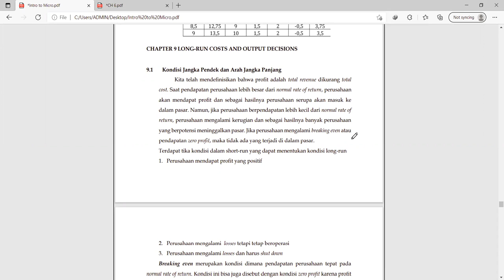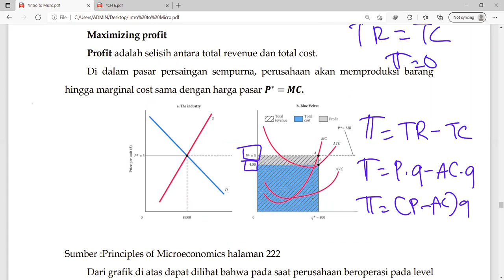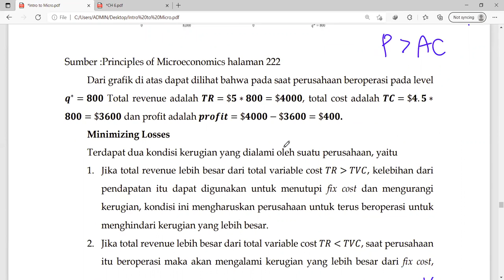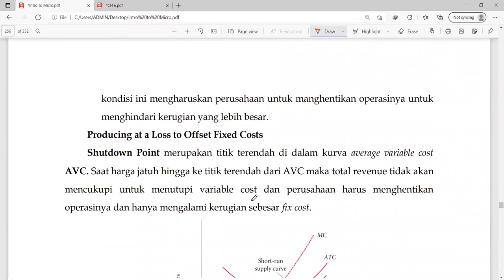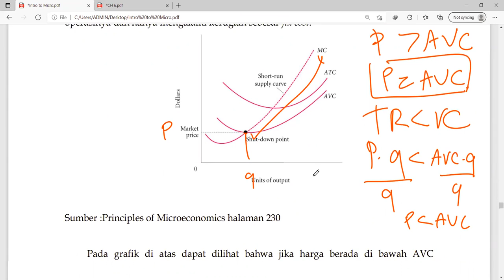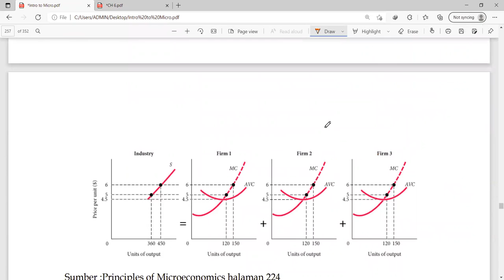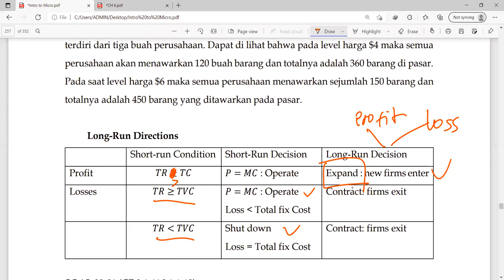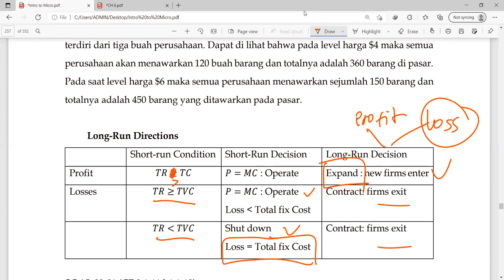Kondisi Jangka Pendek dan Arah Jangka serta Perbedaan Shutdown dengan Keluar dari Industri (Part 49)